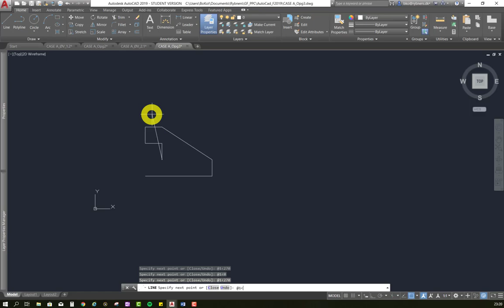ACAD 12 Intro3